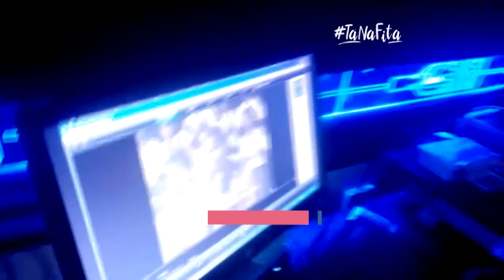Magia da Pele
Quem aí resiste a um pagode romântico? Vem com a gente e mate a saudade do Magia da Pele. O Robson Nolasco, que vive hoje em Moçambique recorda com carinho esse momento da carreira.